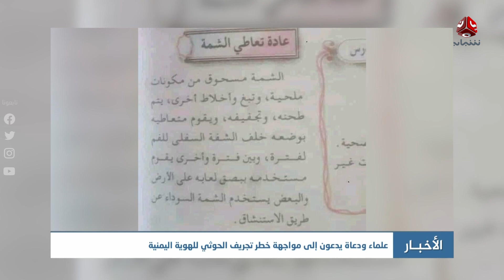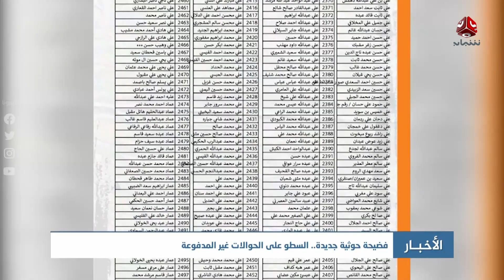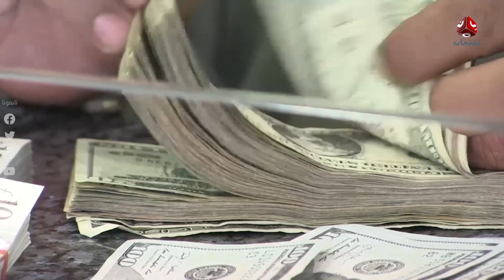نشرة الاخبار | 09 - 02 - 2023 | تقديم عبد الغني خصروف | يمن شباب